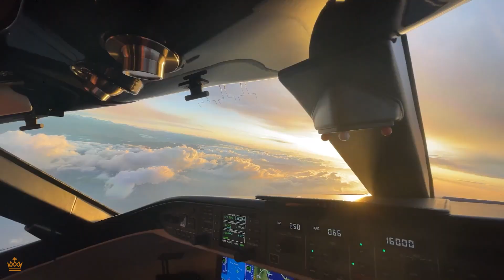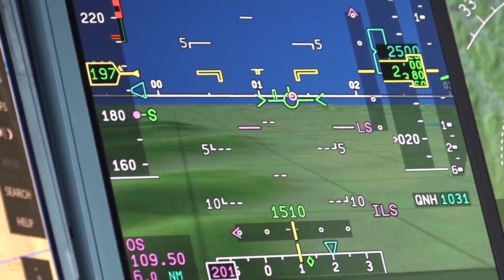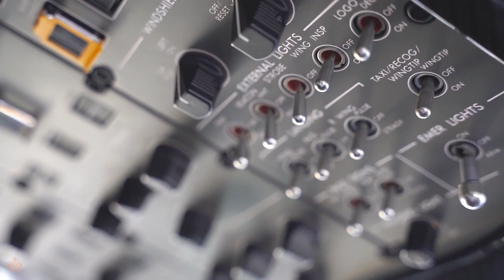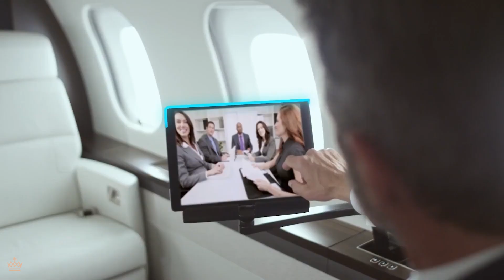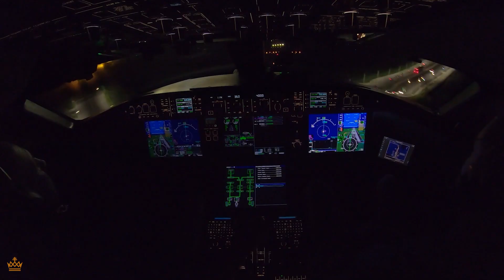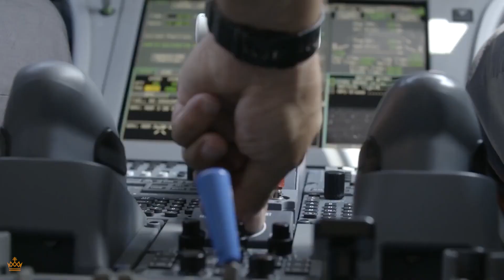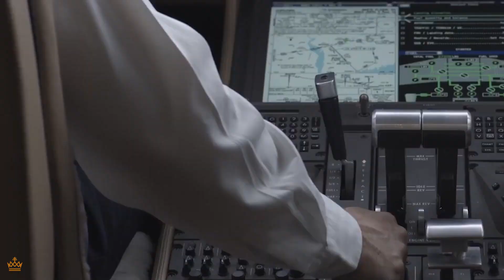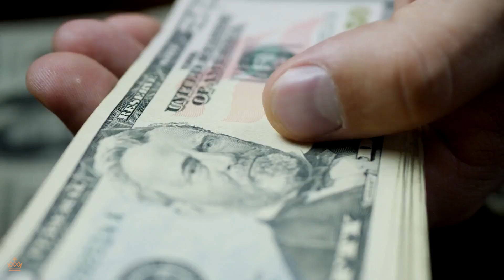Bombardier Global 8000. BEST BUSINESS JET EVER?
Do you dream of retiring on a massive island estate? Bombardier has just the plane for you! The Bombardier Global 8000 is touted as the best business jet ever, and we think you'll love it!

This plane has everything you could possibly need, from a luxury suite to a state-of-the-art kitchen. It's no wonder that the Bombardier Global 8000 is gaining popularity among business elites. If you're looking for the best private jet ever, the Bombardier Global 8000 is definitely worth a look!

➤ M I N D S E T  &  P R O D U C T I V I T Y  R E A D I N G  S U G G E S T I O N S

Here’s some mindset and productivity ideas. This is just the tip of the iceberg, but great books to start with. Your success is our success!

These are ideas we like that want to share, to help begin to educate you so that while you become more successful, you will be able to keep more, and have your money AND time work FOR you.

That is a main theme here on Luxo-Life. Luxury lifestyles are fun only because they (wealthy folks, billionaires, millionaires, etc.) have money and time working for them, while they get a chance to play. The more money and time works for them, the more opportunities there are to play, and play bigger.

Please share your experiences in the comments below, both good and bad. Especially good. Personal betterment is not a competition, and you could help a lot of people. At Luxo-Life, if you succeed, we succeed.

7 habits of highly successful people